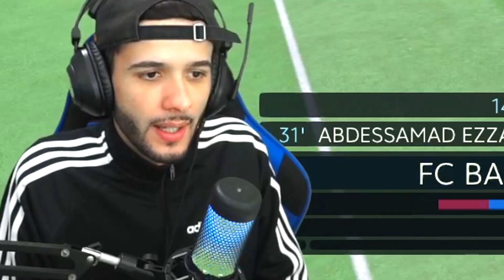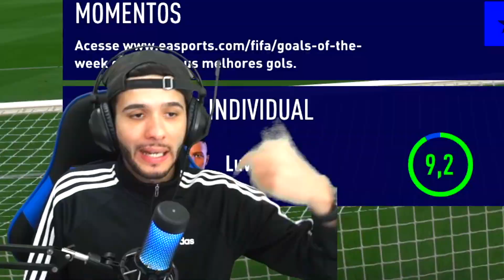A ESTREIA DE LUVA DE PEDREIRO NA CHAMPIONS LEAGUE!! 🏆 FIFA 22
Luva na Champions League!